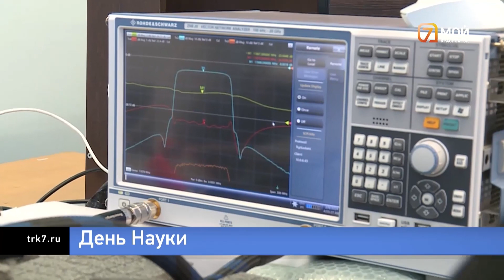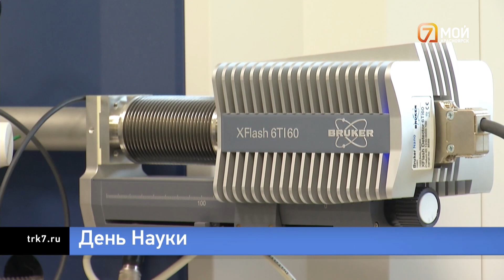От беспилотников до пихтоварок: красноярские ученые работают над технологиями будущего